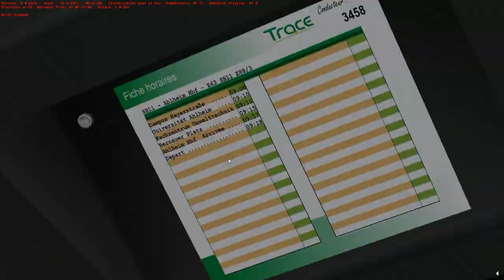[OMSI 2] #23 - Ahlheim - Ligne SB11 : que de monde, que de monde !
Proposez-moi des maps en commentaires !

Mathys68 - Mai 2017